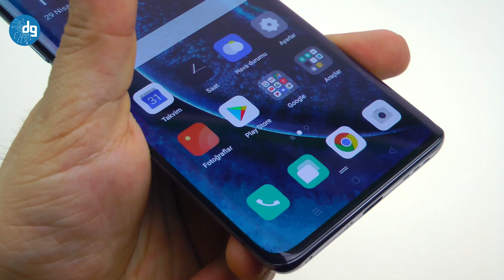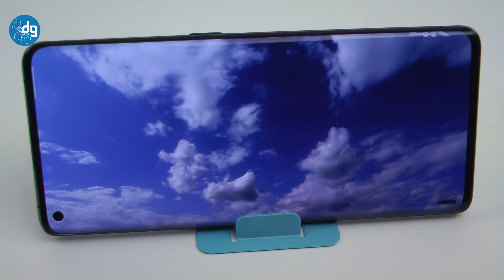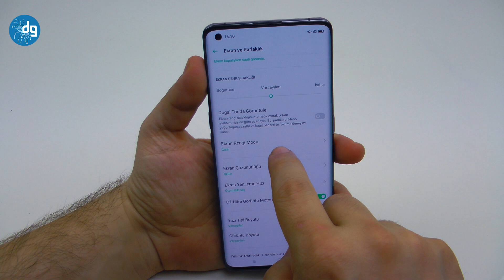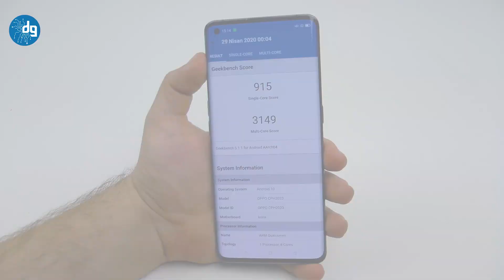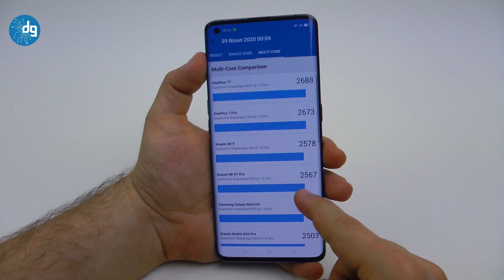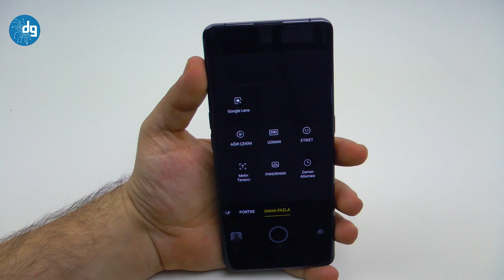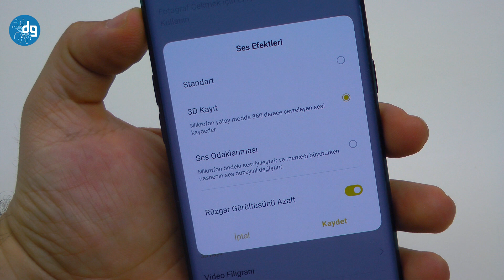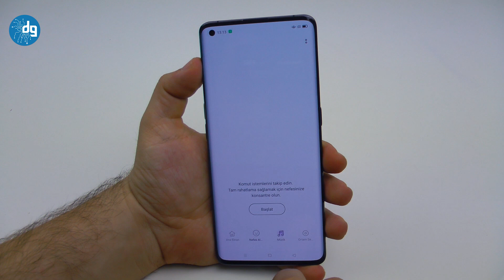OPPO FIND X2 İNCELEME! 120HZ EKRAN İLE SEN NE YAPTIN ÖYLE?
Oppo Find X2, bugünkü inceleme konuğumuz. Firmanın yeni tanıttığı bu üst seviye telefon, Türkiye'de 9999 TL fiyat etiketiyle satılıyor.

Peki ürünün detayları neler? İsterseniz şimdi onlara da birlikte bakalım.

Oppo Find X2'nin ilk etapta dikkatimi çeken 2 özelliği, büyük ekranı ve arka taraftaki üçlü kamera sistemi oldu.

Ürünün 6.7 inç değerdeki OLED ekranı, aynı zamanda yanlardan kavislendirilmiş. Görsel detayların desteklenmesi için de Dolby Atmos destekli stereo hoparlörler konumlandırılmış. Ürünün ekran gövde oranının da %93.1 olduğunu belirtelim.

Telefon, kavisli devasa ekranı sayesinde iki elde kullanıma uygun. Ayrıca güvenli kullanım için de kutudan çıkan şeffaf kılıfı kullanmanızı tavsiye ederiz. Ekranımızda Gorilla Glass 6 koruması da mevcut.

Find X2, 8mm kalınlıkta ve 209 gram ağırlıkta. Tabii arka taraftaki ekran çerçevesi biraz dışarı çıkık tasarlanmış. Ürünümüzde 3.5mm kulaklık girişine yer verilmemiş ve Type-C bağlantı tercih edilmiş.

6.7 inç değerde ekran, 3168*1440 çözünürlük sunuyor. Oppo, bu ürününde OLED ekran teknolojisine yer vermiş ve hem parlaklık hem de netlik olarak gerçekten iyi bir iş çıkarıyor. Tabii ekranın çeşitli görüntüleme modları ve göz konforu modu gibi seçenekleri de var.

Bir dikkat çekici detay ise, 120Hz değerine kadar ekran yenileme hızı sunulabiliyor. Bu sayede özellikle bir şeyler izlerken ya da oynarken görüntülerin ne kadar akıcı ve yumuşak olduğunu fark ediyorsunuz. Oppo, bu telefonunun ekranında HDR10+ desteğini de sunuyor. Eğer YouTube, Amazon ya da Netflix üyeliğiniz varsa, dizi ve filmleri normal telefon ekranlarına kıyasla çok daha canlı renkler ve net detaylarla izleyebileceksiniz demektir.

İyi seyirler.